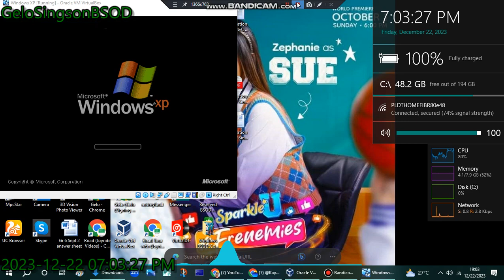NOW on PTV: Iskoolmates on Artificial Intelligence. Has BSOD VM (Windows XP)